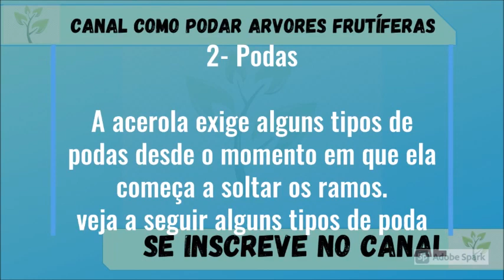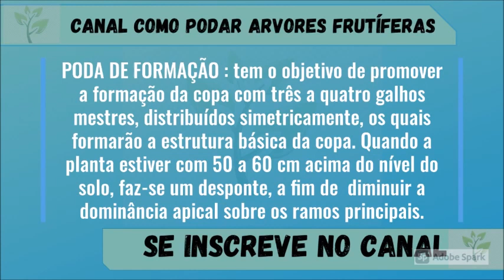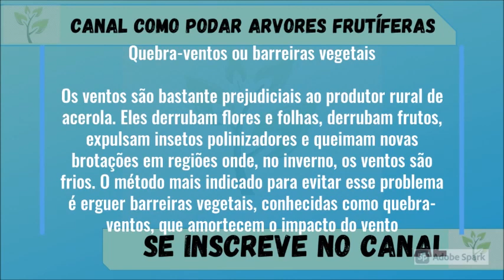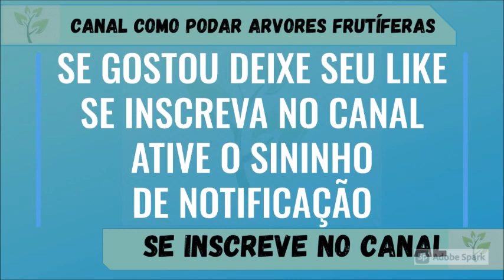poda de formação da acerola - tutoramento, podas, implantação de quebra-ventos e capina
Produção de acerola - tutoramento, podas, implantação de quebra-ventos e capina
Tutoramento, podas, implantação de quebra-ventos e capina são tratos culturais que devem ser realizados
para que a produção de acerola dê bons resultados e lucros o ano inteiro
A acerola, também conhecida como cereja das Antilhas, é uma das frutas que mais têm despertado o interesse dos produtores brasileiros.
Trata-se de uma cultura perene, que produz durante praticamente o ano inteiro,
e seu cultivo pode ser encontrado em todas as demais regiões do Brasil, porém, com menos intensidade nas regiões sul e sudeste,
devido às baixas temperaturas durante o inverno. Entre as inúmeras frutíferas exploradas comercialmente no País,
 ela está entre as mais procuradas pelo mercado consumidor, devido ao seu alto grau de Vitamina C,
 outras vitaminas e sais minerais essenciais ao homem. Seja em forma de suco ou “in natura”,
é crescente a demanda por esta fruta e é exatamente esta grande procura do consumidor
que faz com que os produtores invistam cada vez mais nesta cultura. Os custos de implantação,
 manutenção e produção de um pomar de aceroleira variam de acordo com o local onde ele será instalado,
 a finalidade da produção e os tratos culturais adotados. Portanto,
 caberá aos produtores tomar todos os cuidados possíveis para que a produção tenha muito sucesso.
Entre os tratos culturais indispensáveis à produção, citam-se o tutoramento, as podas, a implantação de quebra-ventos e a capina.
poda de formação da aceroleira

1- Tutoramento

Depois de plantada, a aceroleira necessita de um tutor para sua condução.
Este tutoramento tem o objetivo de auxiliar a formação de ramos voltados para o alto,
impedindo que os frutos encostem no chão. A intenção é deixá-la ereta e impedir a ação do vento sobre ela. Como tutor,
pode ser usada uma estaca de madeira bem firme, com 80 cm de comprimento.
 Já em fase adulta, pode-se usar um sistema de tutoramento com arames para os ramos das plantas.

2- Podas

A acerola exige alguns tipos de podas desde o momento em que ela começa a soltar os ramos.

- Poda de formação: tem o objetivo de promover a formação da copa com três a quatro galhos mestres, distribuídos simetricamente,
 os quais formarão a estrutura básica da copa. Quando a planta estiver com 50 a 60 cm acima do nível do solo, faz-se um desponte,
 a fim de  diminuir a dominância apical sobre os ramos principais.

- Poda corretiva ou poda de limpeza: vai eliminar as brotações que surgem nos três ou quatro ramos principais,
especialmente as que se dirigem para o solo. Esta prática é indispensável para facilitar a insolação e ventilação das plantas
e evitar que esses ramos cubram o solo na área de projeção da copa e dificultem o trabalho de adubação e irrigação.
A poda dos ramos indesejáveis deve ser feita tão logo se faça necessária. Quando a poda é feita tardiamente,
além de ser trabalhosa e mais cara, pode determinar a formação de uma copa defeituosa. A poda corretiva deve ser efetuada sistematicamente,
sempre após cada ciclo fenológico de produção ou sempre que necessária, de modo a manter as plantas na altura padrão do pomar.
 Uma planta bem conduzida torna o seu manejo mais fácil.

- Poda em fase adulta: em plantas adultas, já em produção,
 as podas devem ser efetuadas com o propósito de reduzir o tamanho dos ramos assimétricos em relação à arquitetura da copa.
 Cortam-se apenas os galhos muito vigorosos e mal localizados que dificultam tanto o trabalho de colheita quantos os outros tratos culturais.

A acerola exige alguns tipos de podas desde o momento em que ela começa a soltar os ramos. Foto/crédito: Agricultura SP

3- Quebra-ventos ou barreiras vegetais

Os ventos são bastante prejudiciais ao produtor rural de acerola. Eles derrubam flores e folhas,
derrubam frutos, expulsam insetos polinizadores e queimam novas brotações em regiões onde, no inverno, os ventos são frios.
O método mais indicado para evitar esse problema é erguer barreiras vegetais, conhecidas como quebra-ventos,
que amortecem o impacto da ventania e impedem que ela sopre diretamente sobre o pomar.

4- Capina

A capina é necessária para o controle das plantas daninhas, pois elas concorrem por água, luz e nutrientes, prejudicando o crescimento das plantas.

- Capina em pequenos plantios: para os pequenos plantios, a capina pode ser feita com o auxílio de enxadas.

- Capina em grandes plantios: nos grandes plantios, a prática tem sido a eliminação das invasoras.